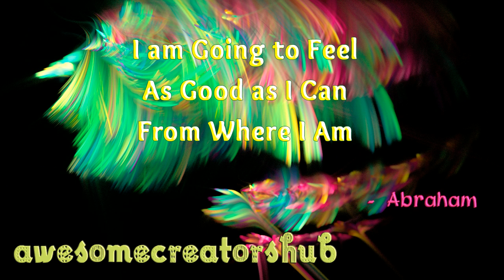Abraham Hicks: I am Going to Feel as Good As I Can From Where I Am